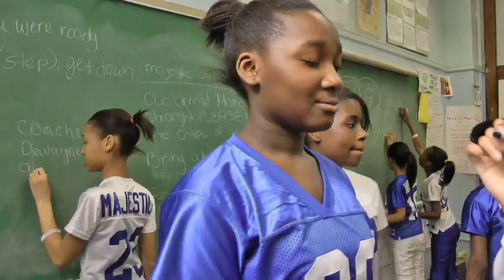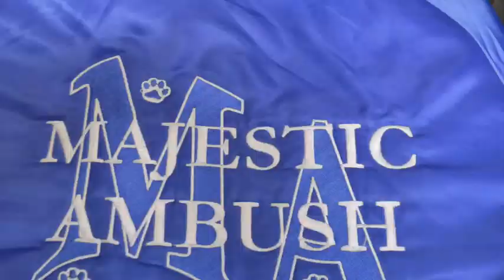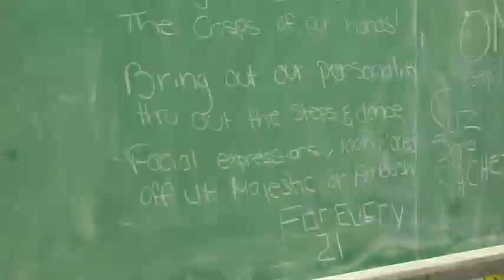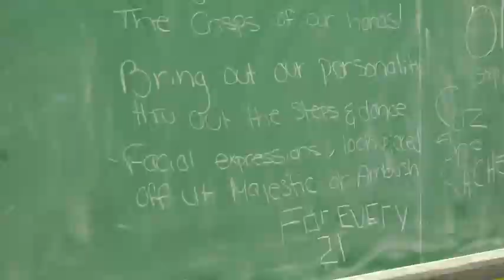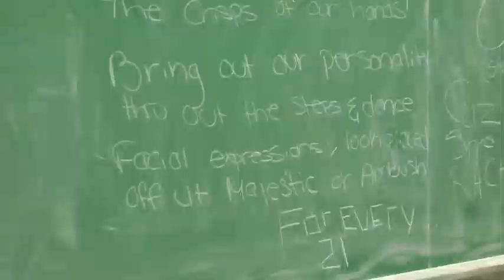MAJESTIC AMBUSH 2012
Majestic Ambush Step Team 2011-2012 highlights.